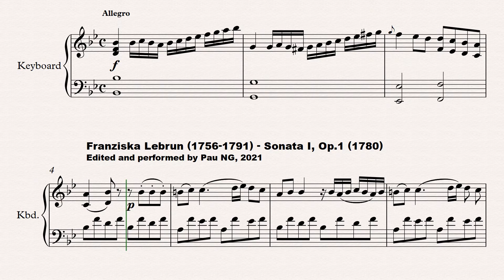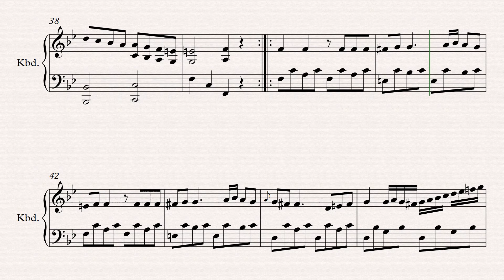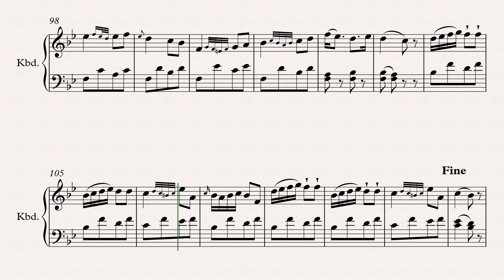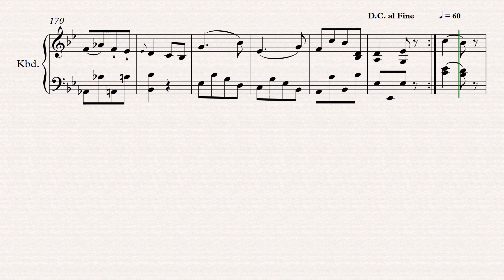[Sheet music] Franziska Danzi [Lebrun] (1756-1791) - Sonata (B-Dur) œuvre premier (1780)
Composer: Franziska Danzi [Lebrun] (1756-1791)
Work: Sonata (B-Dur) œuvre premier (1780)
Software: Sibelius + Instruments samples
World Premiere: No

Franziska [Francesca] (Dorothea) Lebrun [née Danzi]
(Mannheim, 24 March 1756 - Berlin, 14 May 1791)

Soprano and composer, wife of Ludwig August Lebrun. She was the daughter of Innocenz Danzi and elder sister of Franz Danzi. She made her début in 1772 at the Schwetzingen Schlosstheater in Sacchini’s La contadina in corte and sang in the court opera at Mannheim, holding the title virtuosa da camera. In 1777 she triumphed in the role of Anna in Holzbauer’s Günther von Schwarzburg, which was composed for her voice. She spent the next year in London and in 1778 married Ludwig August Lebrun. While retaining her court position (from 1778 at Munich), she visited several European countries with her husband, making guest appearances in operas and concerts. On 3 August 1778 she sang the principal role in Salieri’s Europa riconosciuta at the opening of La Scala, Milan. Early in 1779 she appeared with her husband at the Concert Spirituel in Paris, where she caused a stir by fitting Italian texts to the solo parts of symphonies concertantes. For the opera seasons of 1779-81 she was again engaged at the King’s Theatre in London. Thomas Gainsborough painted her portrait in 1780. While in London she composed and published two sets of six sonatas for violin and keyboard (op.1, 1780/R; op.2, 1780), which were soon also issued in Paris, Amsterdam, Offenbach, Berlin, Mannheim and Worms. On 13 March 1785 she performed at an academy organized by Mozart at the Burgtheater in Vienna. She spent the season of 1786-87 in Naples, where she appeared at the Teatro S Carlo. The couple were invited to Berlin for the carnival seasons of 1789-90 and 1790-91. Her husband’s sudden death there affected Lebrun severely and led to a rapid decline in her health, and she made only two subsequent public appearances.